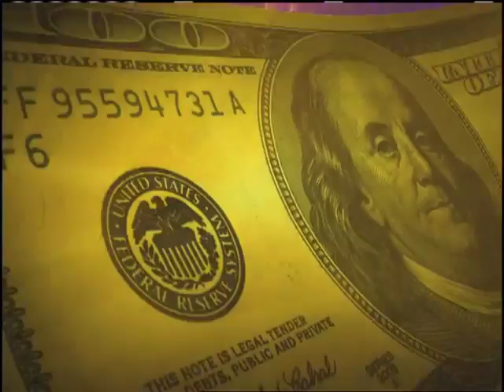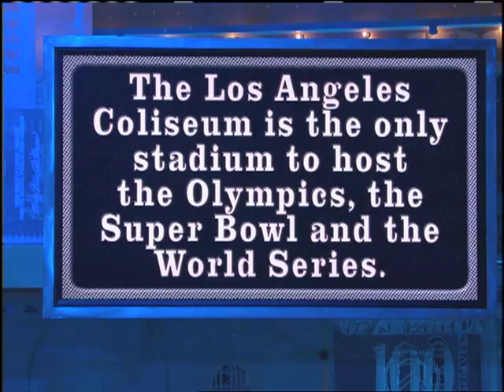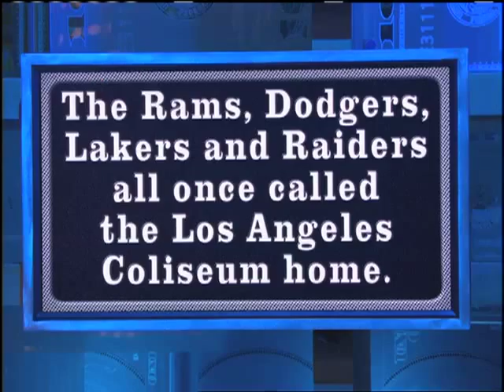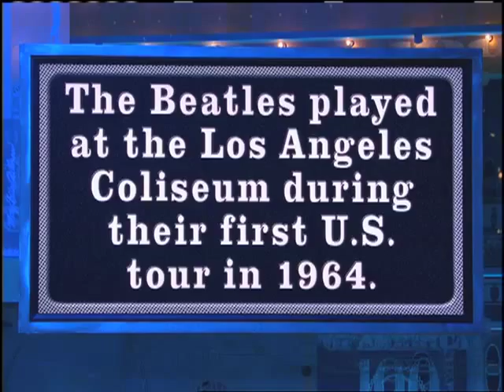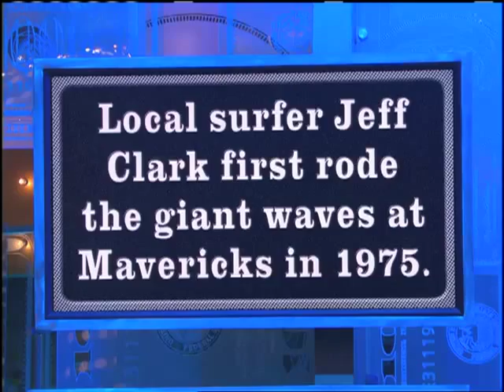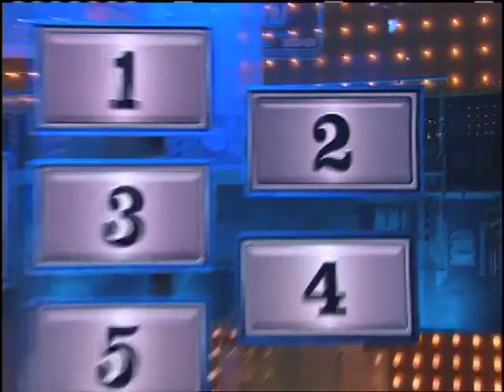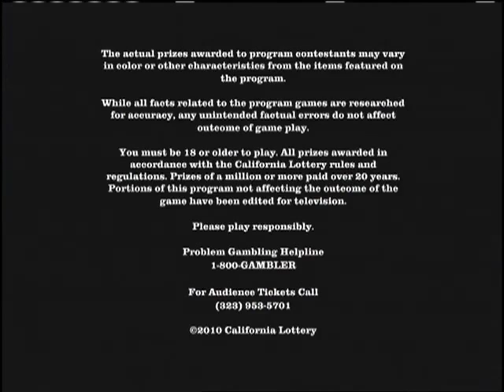Make Me A Millionaire Episode 227 - Unaired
12 lucky people have a chance at over 1.3 million dollars in cash and prizes. Right now on Make Me A Millionaire.